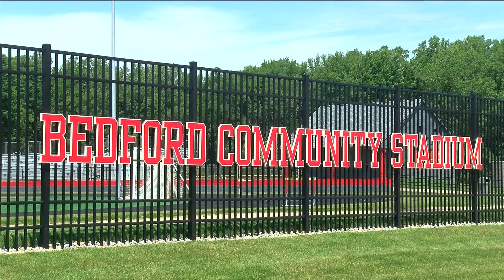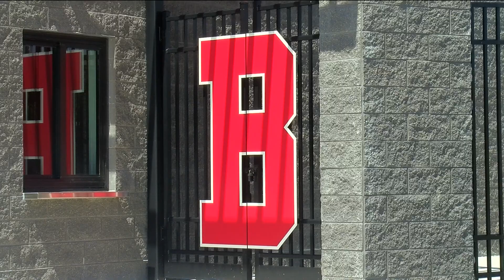Bedford parent's fundraising idea raises morale, money for Kicking Mules lacrosse program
Lacrosse has been at Bedford for more than 20 years. The school has only partially funded the program, leaving parents and boosters to pay the rest.